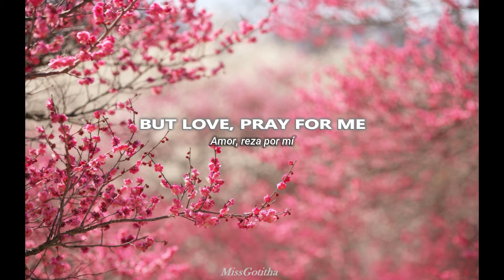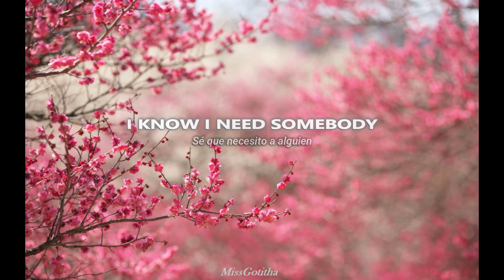How To Love - Cash Cash ft. Sofía Reyes / Español